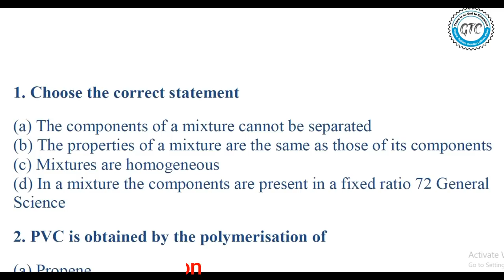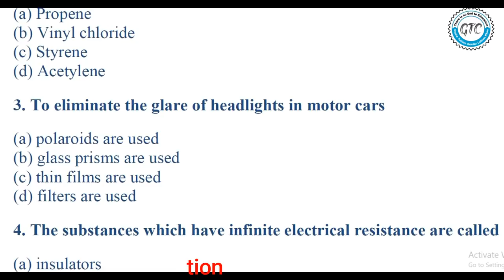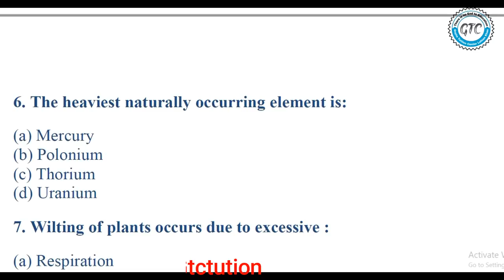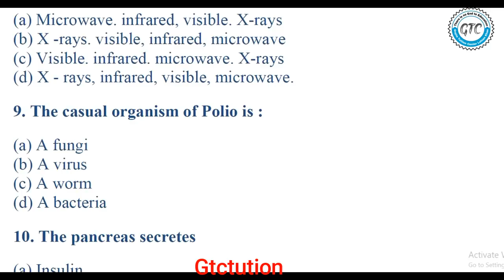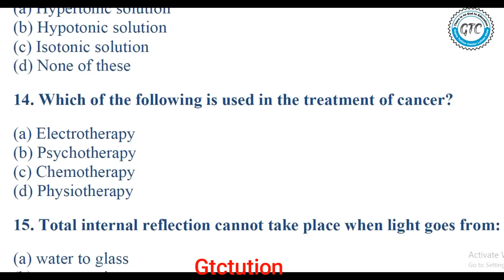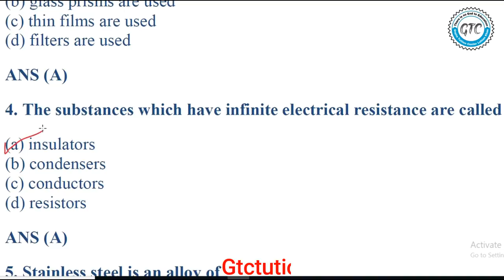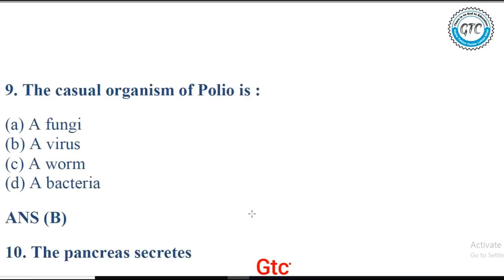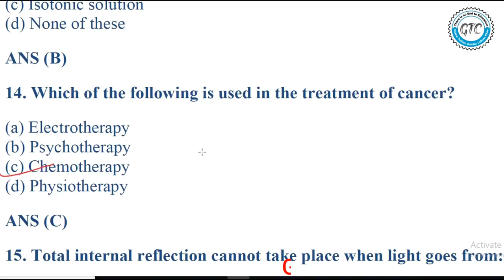RRB JE Preparation GENERAL SCIENCE LIVE TEST | IB , SSC , UPSC , RRB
GENERAL SCIENCE LIVE TEST 1 | DRDO CEPTAM , IB , SSC , UPSC , RRB Current affairs | General Awareness Playlist